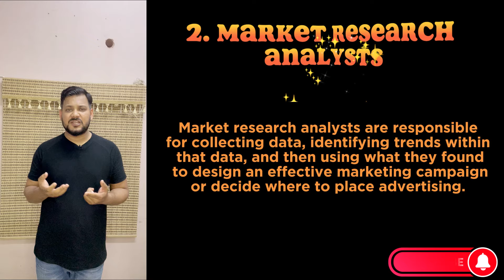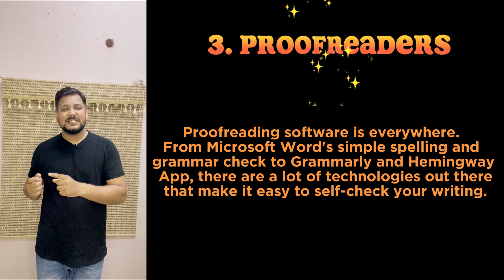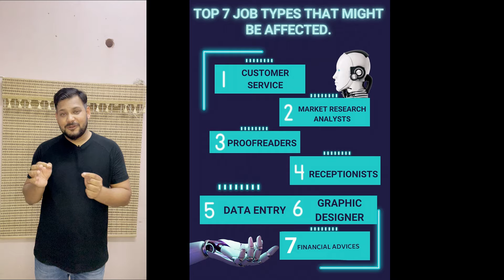Top 7 jobs that might be affected by AI | 7 Jobs At Risk Due To AI in (Hindi/Urdu)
Curious about how Artificial Intelligence could reshape the job market? In this video, we delve into the top 7 professions that might face significant changes due to the rise of AI technology. From traditional roles to emerging industries, learn about the potential impact AI could have on various careers and how individuals can prepare for the future of work.